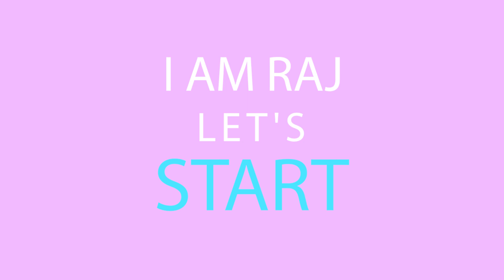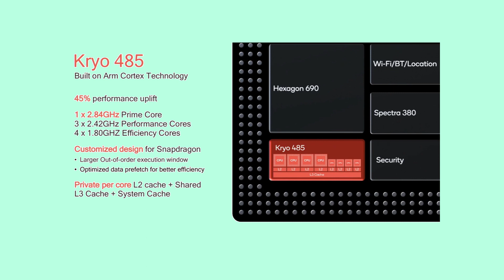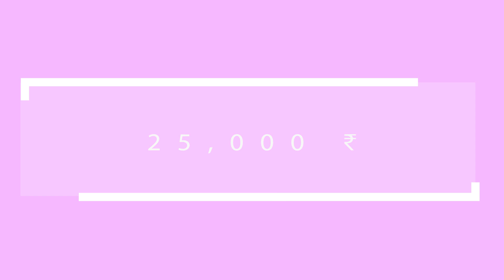Redmi Pro 2 First Look | Redmi 2 Pro Price, Specifications, Release Date in INDIA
We have heard a lot about the Snapdragon 855 powered Redmi phone in the past few months. In fact, not just rumours we have also come across several alleged pictures of the Snapdragon 855 powered Redmi device, which is likely to be called the Redmi Pro 2. Some rumours suggest that this Snapdragon 855 powered Redmi phone will come to India too but not as the Redmi Pro 2.

It seems that the Redmi phone with Snapdragon 855 or Redmi Pro 2 may launch as the Poco F2 in India. Well, take this piece of information with a pinch of salt considering the company is yet to officially confirm this. Although the name of the phone is yet to be confirmed, Redmi General Manager Lu Weibing has revealed some details about the launch timeline of the Snapdragon 855 powered Redmi or Redmi Pro 2. Notably, Weibing didn't mention the name of the phone though but it is highly likely that he is hinting at the Redmi Snapdragon 855 phone.

It seems that the Snapdragon 855 powered Redmi phone will launch sooner than we expected. Weibing took to the Chinese microblogging site, Weibo, on Monday to reveal the launch timeline of the Redmi Snapdragon 855 phone. In the post he noted, Do not believe rumours, do not pass rumours. Not so fast, not so slow. Subject to my information"

Be With You by CADMIUM